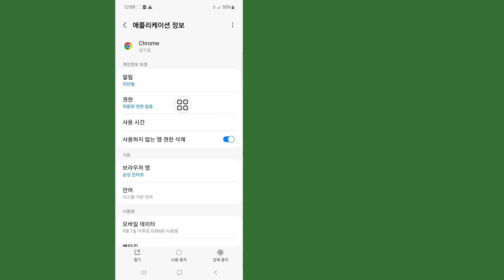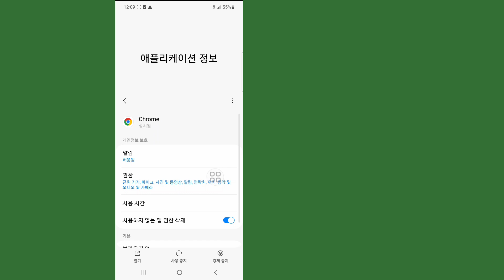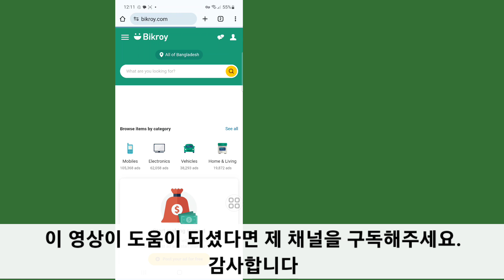Google Chrome에서 "연결이 비공개가 아닙니다" 오류를 해결하는 방법(2023)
Google Chrome에서 연결이 비공개가 아닌 문제를 해결하는 방법을 보여 드리겠습니다. 이 비디오를 시청하고 Google Chrome에서 연결이 비공개가 아닌 문제를 해결하는 방법을 알아보세요.

연결을 수정하는 방법은 Google Chrome에서 비공개가 아닙니다.